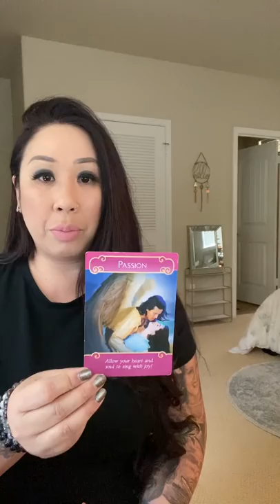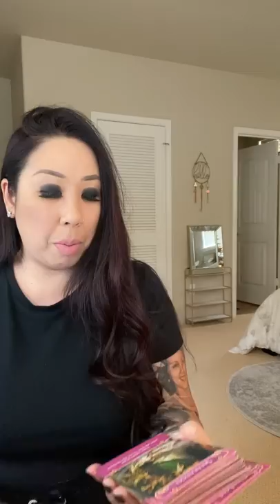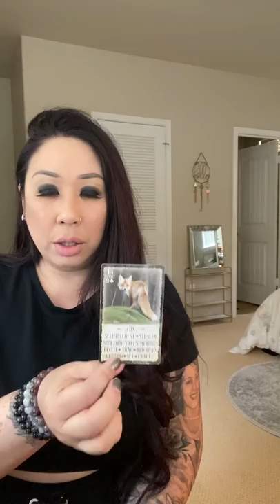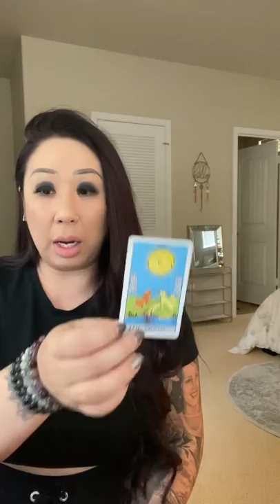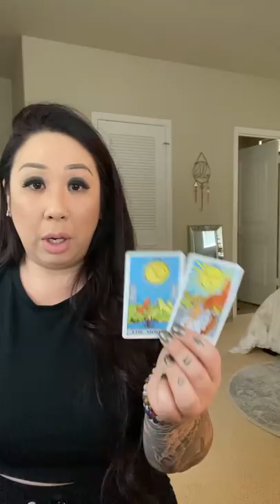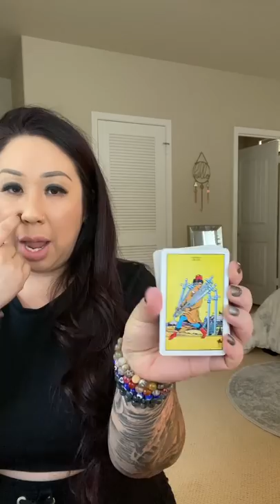♾ “ALL I SEE IS YOU* SOULMATE TWINFLAME LOVE READING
TIMELESS READINGS*
🚨CHECK TITLE FIRST BEFORE PURCHASING🚨

*NEW*
$244/30 Min